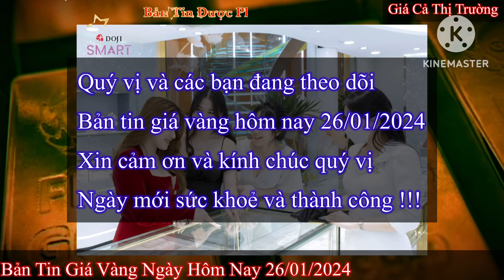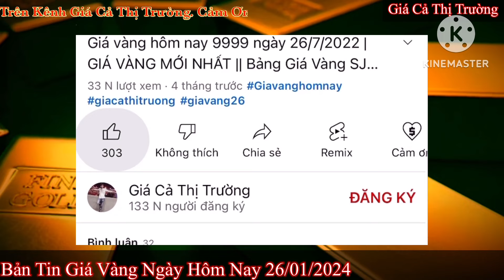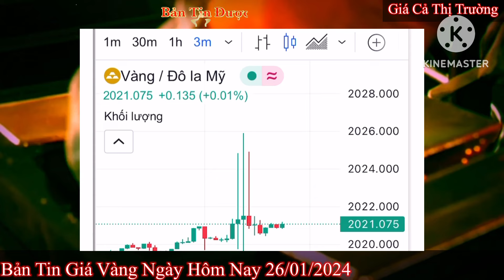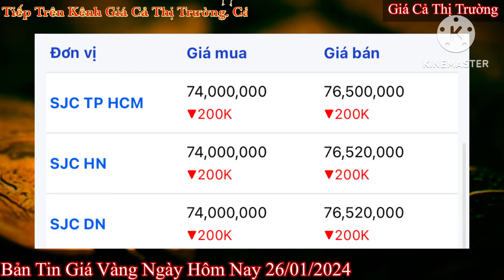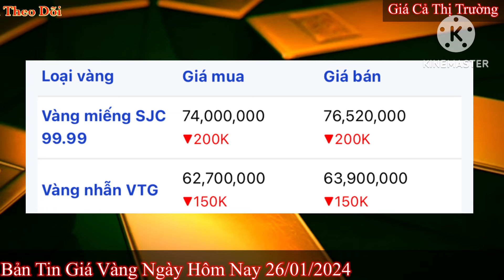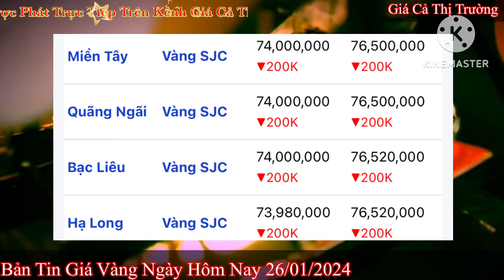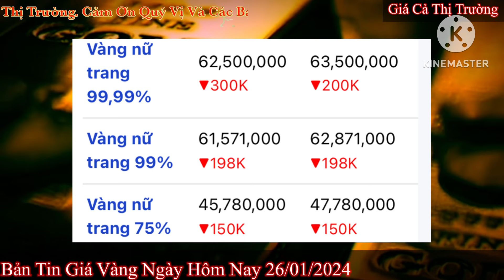Giá vàng hôm nay 9999 ngày 26/1/2024 | GIÁ VÀNG MỚI NHẤT || Xem bảng giá vàng SJC 9999 24K 18K 10K